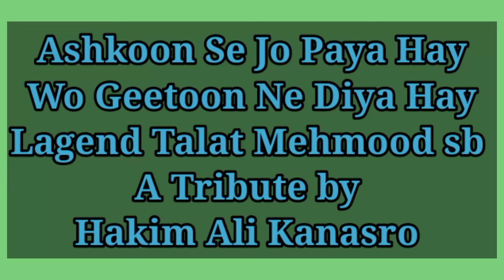Ashkoon Se Jo Paya Hay | Wo Geetoon Ne Diya Hay | legend Talat Mehmood sahib 🌹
In this video:

This is very beautiful song sung by Legend Talat Mehmood sahib. Here a tribute is paid to him for his great music contribution to Bollywood.

This video is a tribute not infringement purpose.